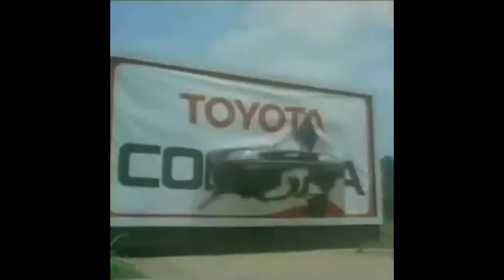Morning Drinks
I'm not quiet sure what to put here, so Hello I suppose, if your a subscriber thanks for 50.